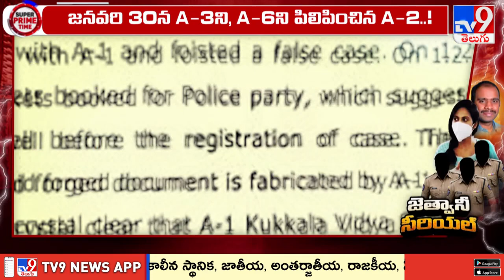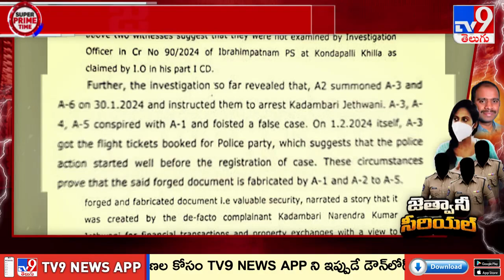Super Prime Time : ఆమె కథలో ఇంకెందరో...? - TV9